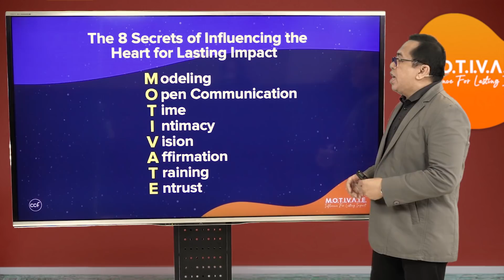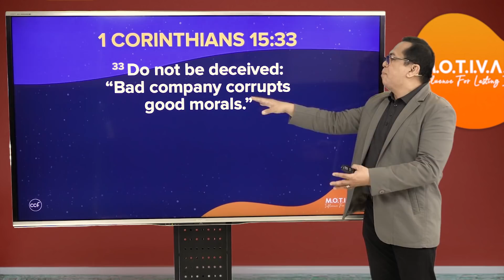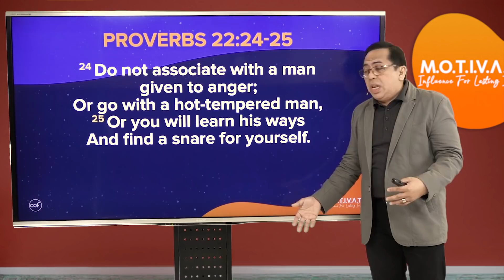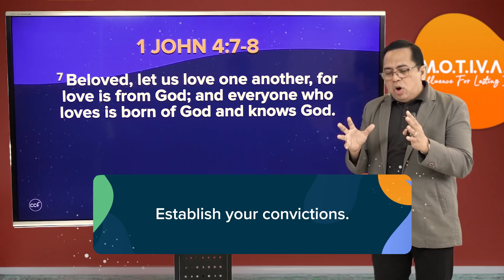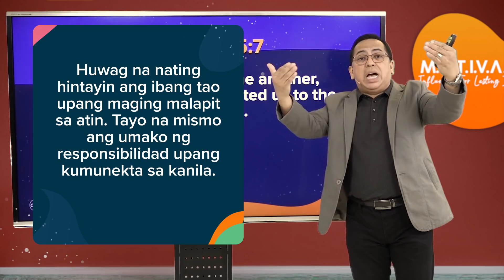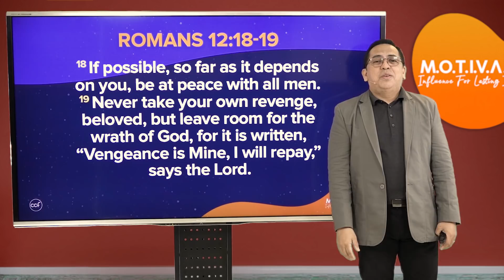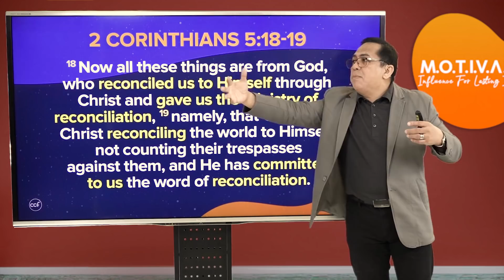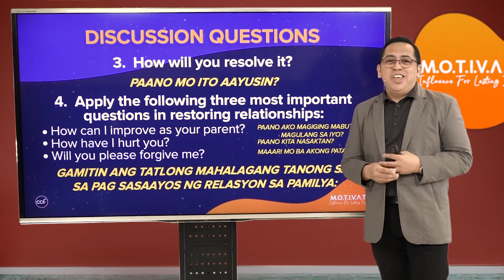Intimacy - Bong Saquing - M.O.T.I.V.A.T.E.